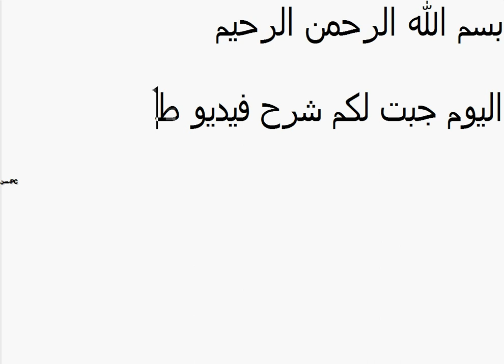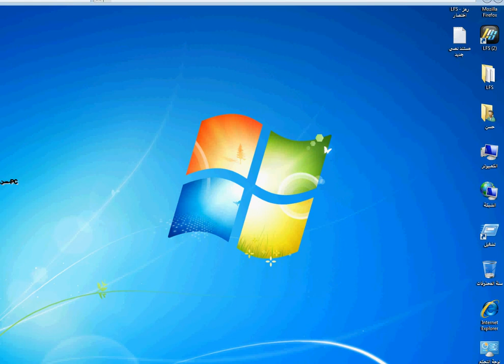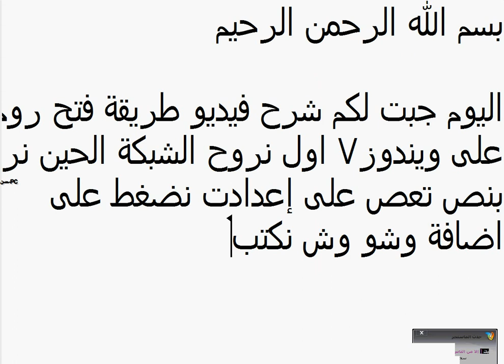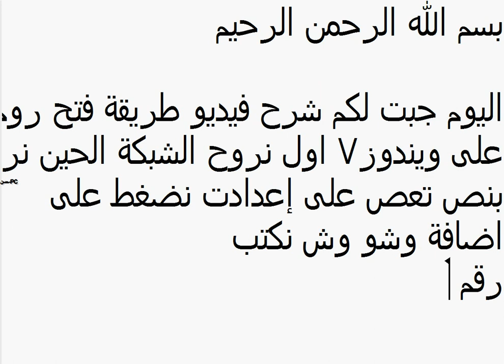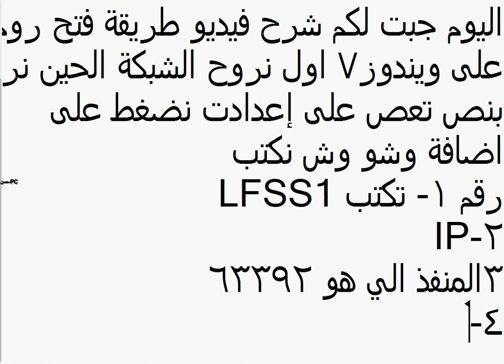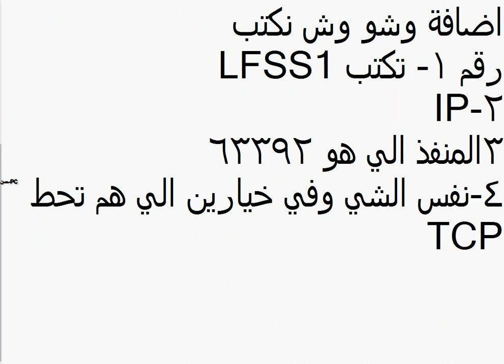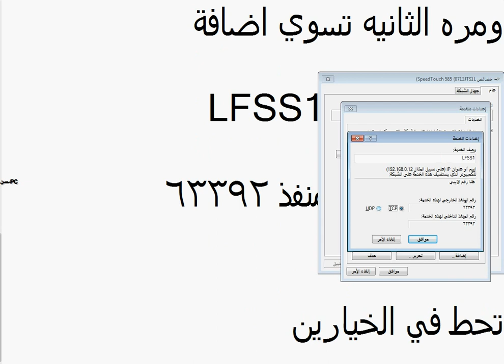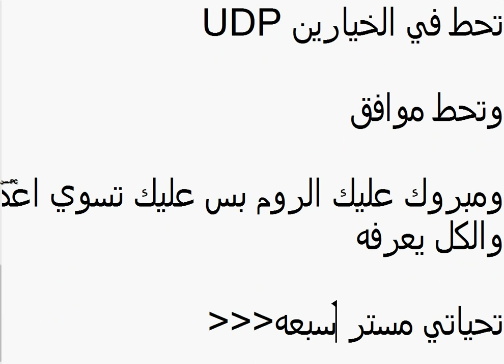شرح فتح روم في لايف فور سبيد على ويندوز 7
لايف فور سبيد

مع تحيات  Mr.SEVEN